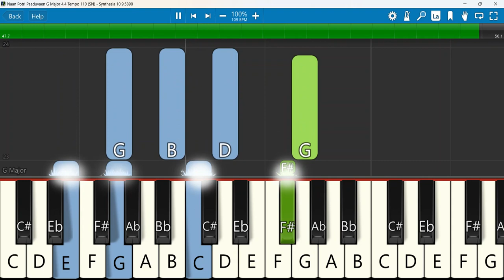Naan Potri Paaduvaen Keyboard Notes G Major 4 4 Tempo 110 SN | நான் போற்றி பாடுவேன் | Anthony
Naan Potri Paaduvaen | Anthony Fernandez | Magdalena Simon | Iraiva 1
Keyboard Notes